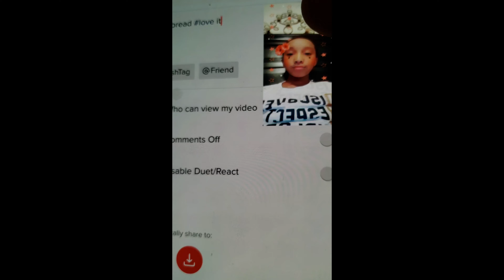Don't Touch My Bread!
A TikTok video starring our very own Lyl Myss E!